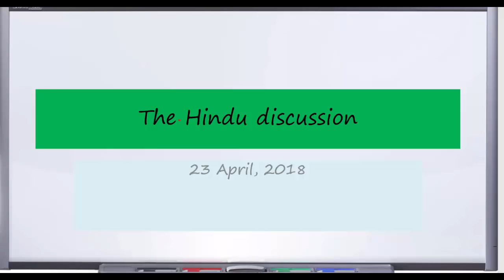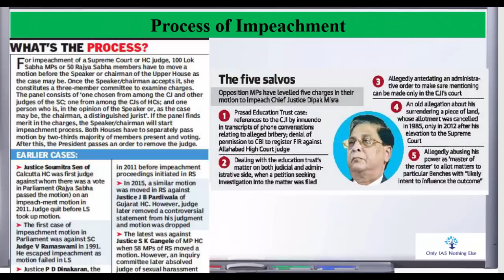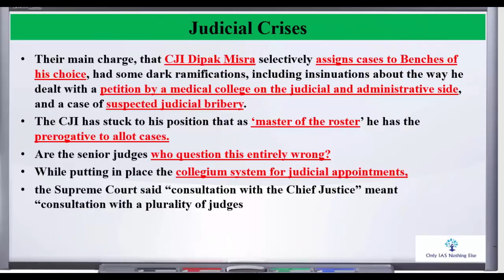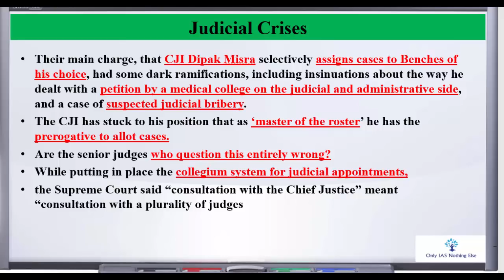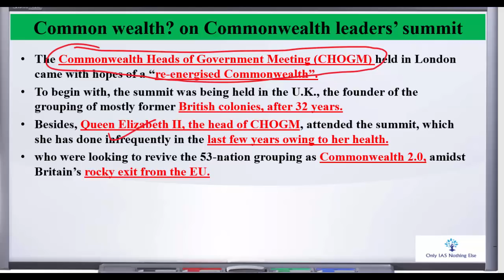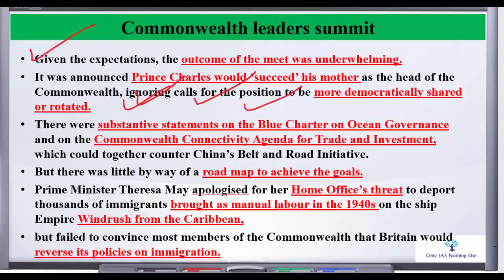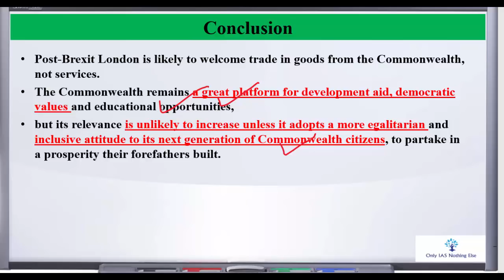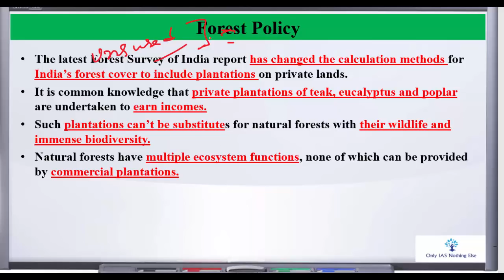23 April, 2018 The Hindu Daily Editorial Discussion